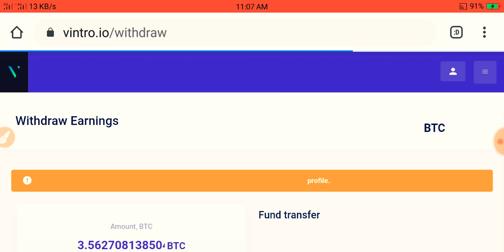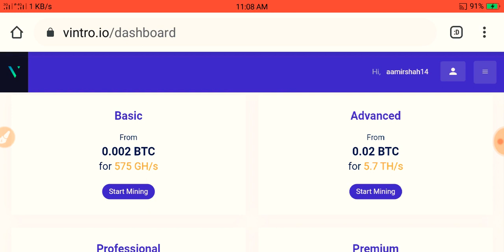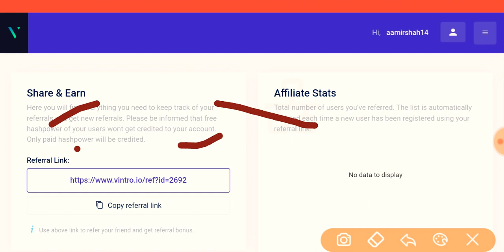100 Ghs Power Bouns No deposit required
1=10$ Bouns Mining Power Bouns